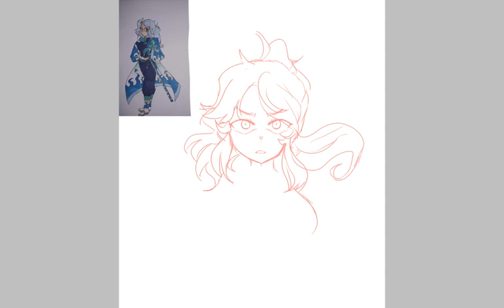oc by: Hanako-Chan|| song: everybody wants to rule the world 🎃